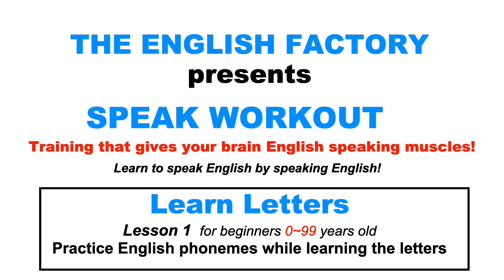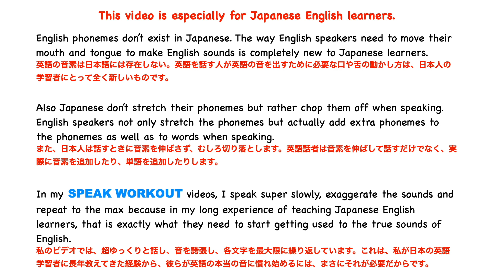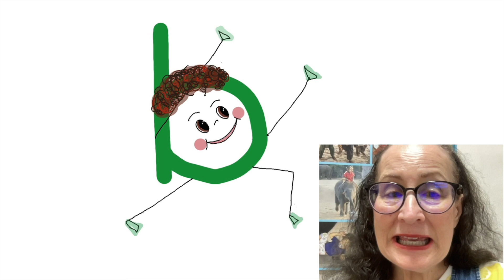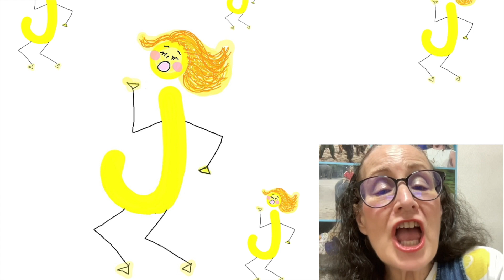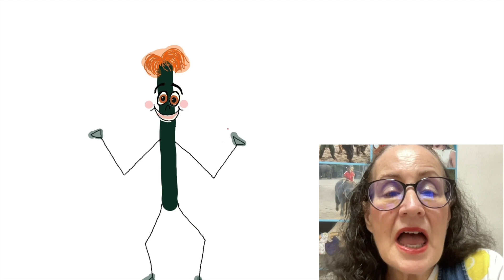"Alphabet! Learn the Alphabet and correct letter pronunciation. For learners 0-99 years old.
"English Pronunciation for English learners | 英語音声の解明：日本人向け特別ガイド
日本人向けの英語発音解説 | 英語音声の解明：日本人向け特別ガイド

This video is all about helping English learners, especially Japanese learners model correct English pronunciation!  Learners can easily  see  how to move their mouths and tongue to make English sounds---and then they can practice model the sounds many many times.

このビデオは、日本人の英語学習者が英語の発音をより理解するのに役立つ情報を提供します！英語と日本語の音の違いを聞いてみましょう。口や舌の動かし方を学び、英語の発音をする方法を習得します。これは、日本人にとっては難しいことです。

Japanese tends to cut off sounds of phonemes while English speakers stretches them out. Through my SPEAK WORKOUT series, you have a great way to practice the correct pronunciation of English letters through all the repetition.
日本語では音素の音を切り落とす傾向がありますが、英語では音素を伸ばします。私のSPEAK WORKOUTシリーズを通じて、繰り返しを通じて英語の正しい発音を練習する素晴らしい方法が提供されます。

Get used to the real sounds of English, so you can feel more confident speaking it anywhere in the world.
英語の本物の音を慣れ親しんで、世界中で自信を持って話せるようになりましょう。"